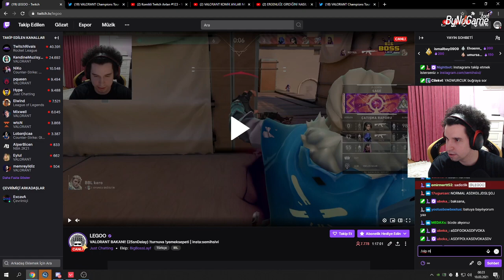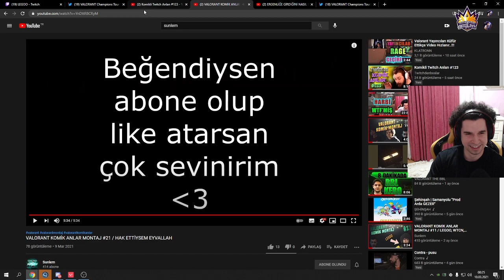BBL LEGOO "VALORANT KOMİK ANLAR MONTAJ 21" VİDEOMU İZLİYOR